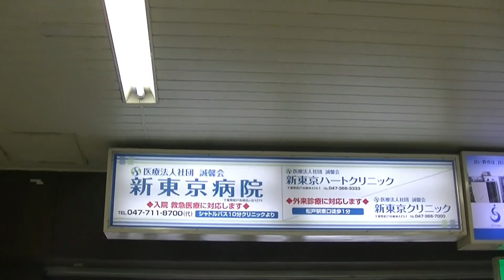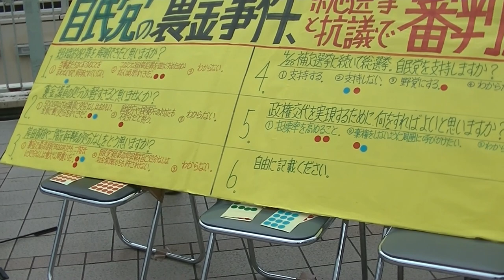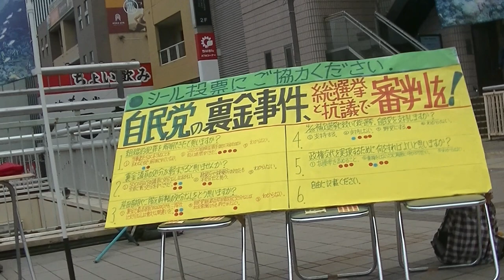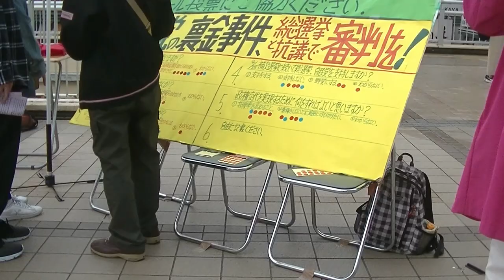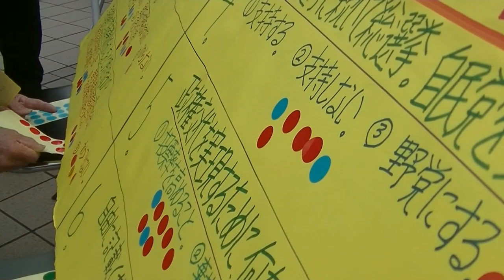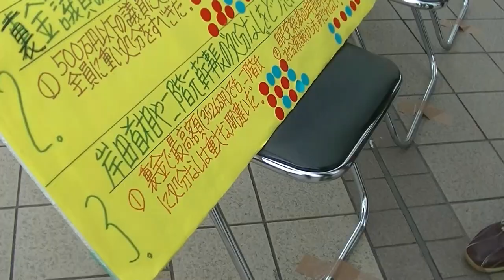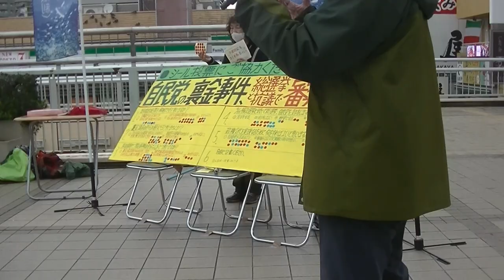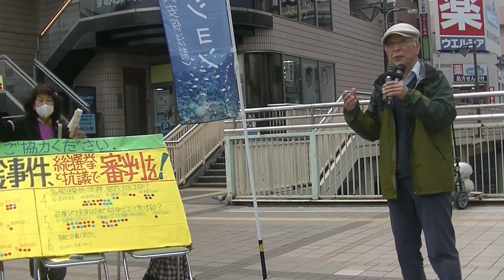自民党の裏金どう思う？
自民党の裏金事件について第85回松戸アクションとして訴えました。

日時：2024年4月22日午後1時半～3時
場所：JR松戸駅東口
主催：止めよう戦争法松戸アクション